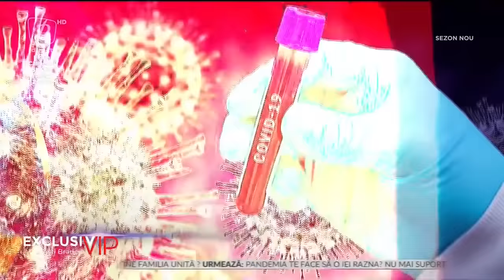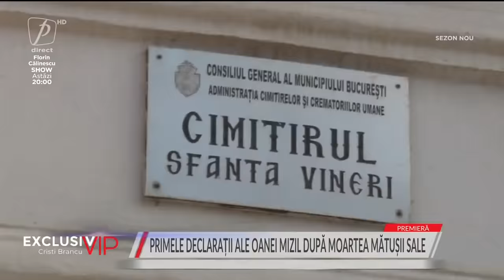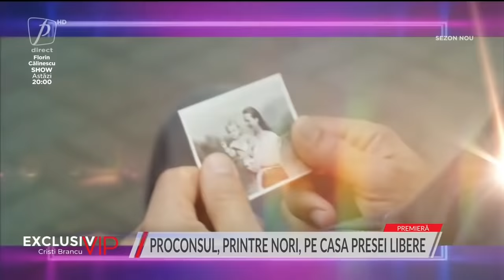EXCLUSIV VIP 26 OCTOMBRIE 2021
EXCLUSIV VIP 26 OCTOMBRIE 2021 SEZON NOU